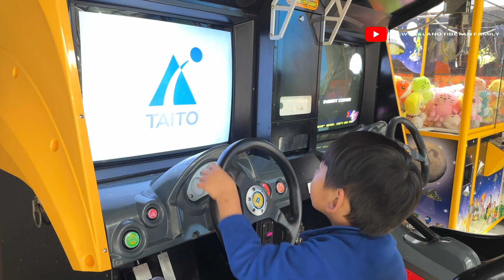New Zealand Tibetan Family VLOG / A Day at Crystal Mountain